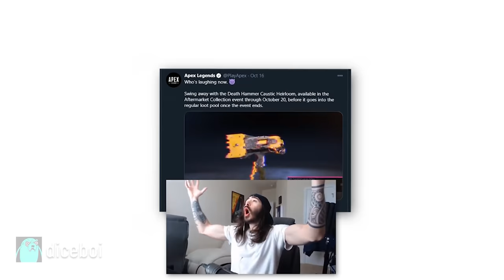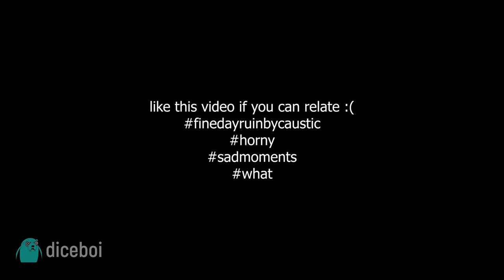The Bonk Machine Caustic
RIP $$$ buying Caustic's Heirloom. Rushed video, hope you enjoy!